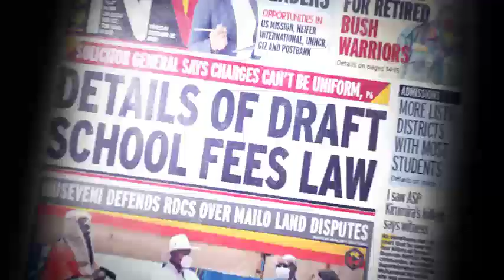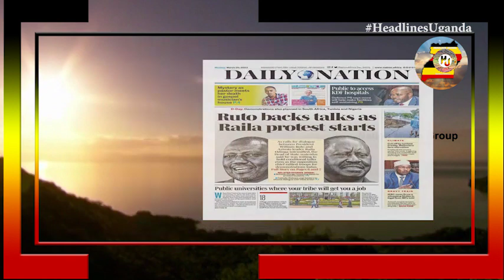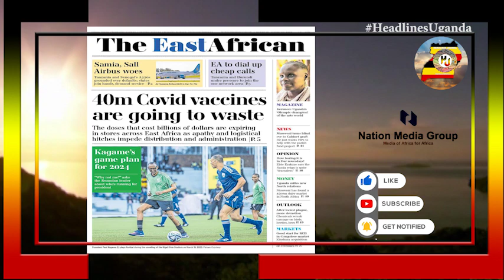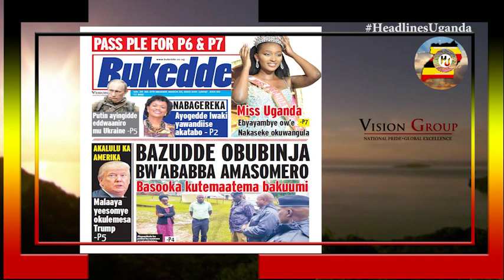HEADLINES UGANDA.20TH.MARCH.2023.EAC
Daily Monitor.
Overhaul at Bank of Uganda sparks jobs fights. Global star Uganda’s Kiplimo wins shillings 74 million in New York City half Marathon.

New Vision.
Cabinet approves school fees policy. Court dismisses Covidex case. Kilema is new Miss Uganda. Kiplimo Cheptegei win gold silver in New York.

The Standard.
Days of showdown. How varsities weathered income storm. Court ruling gives drugs war shot in the arm. Trump fears arrest, calls for demos.

The citizen.
Samia: Empowerment loans setup for review. Factors behind EAC regions 4.5 percent growth in 2022.RC: How to boost Tanzanias exports to India.
The star.
Raila vows State house march on, Ruto warms. Former PM ask support to gather in CBD from dawn for March to claim our victory.

Women in peacekeeping: How is Rwanda faring RwandaAir adds new Airbus A300-200 to its fleet. House of Tayos popular Ijezi comes of age.

Daily Nation.
Ruto backs talks as Raila protest starts. Public universities where your tribe will get you a job. Public to access KDF hospitals.

The East African.
40 million Covid vaccines are going to waste. kagames game plan for 2024.Samia,Sall Airbus woes. EA to dial up cheap calls.

Monday big stories.
Cabinet approves school fees policy.800 police officers quit every year. Army officers, businessman fight over Mukono land.

This day in Uganda
One year since Oulanyah death. He died in Seattle USA while serving as speaker of the 11th parliament of Uganda and MP Omoro District.

Vision quote.
This business of intimidating people that you will not go the America what’s America? As long as I can access my constituency, to hell with America.

Congratulations.
Kiplimo and Cheptegei.Uganda s world half marathon record holder Jacob Kiplimo 22, has won the United States Airlines New York City marathon in the USA.

Health and science.
Second chance: How bone marrow transplant gave one man a new lease on life after cancer diagnosis.

In today’s podcast
The demonstration that welcomed the birth of Nairobi. Echoes from the past.

Lenten Message
Treat your soul with prayer. We take medicine when we are sick. In lent we treat our souls with prayers, charity and forgiveness.

Sports
Kiplimo unstoppable in New York half marathon. Cranes: Is it time for change? Why Contes day with Spurs are numbered.